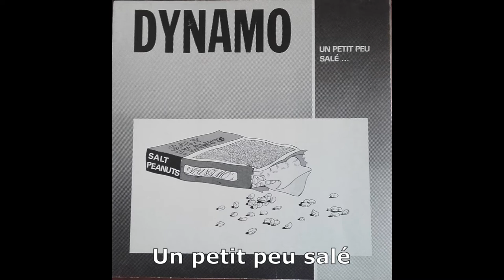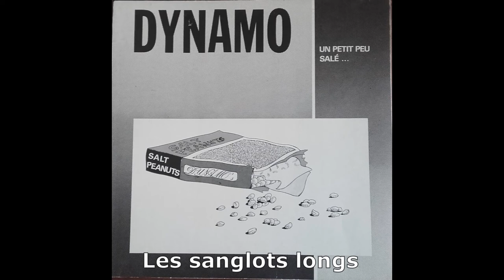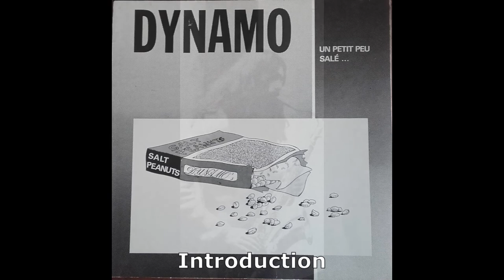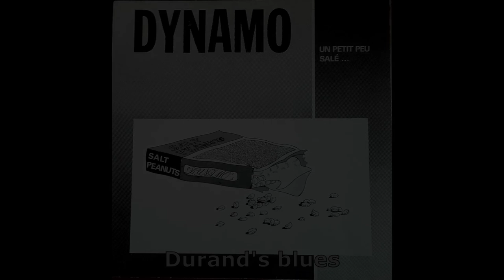DYNAMO: Un petit peu salé face A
Face A du 33t sorti à 500ex. en 1978 par le groupe DYNAMO de Strasbourg

Un petit peu salé
Les sanglots longs
Durand sort du rang:
     -Introduction
     -Durand's blues